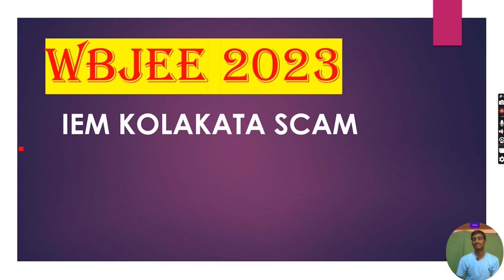🚨IEM Kolkata Biggest Scam🤐| Don't fall in trap